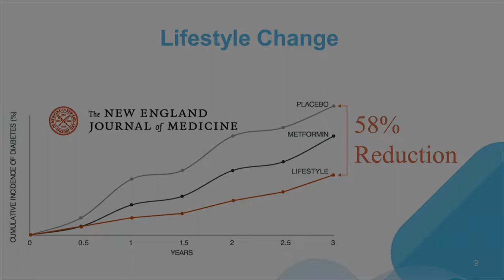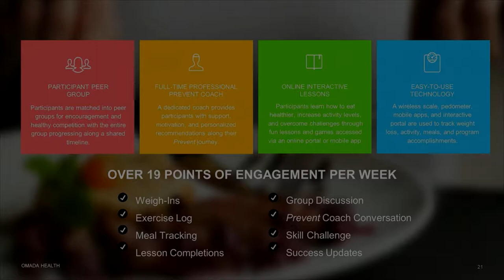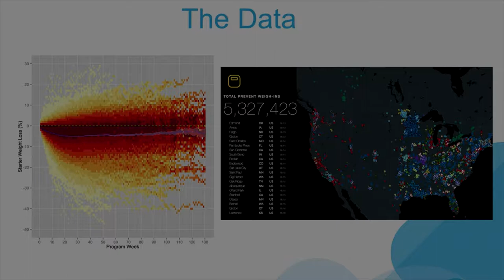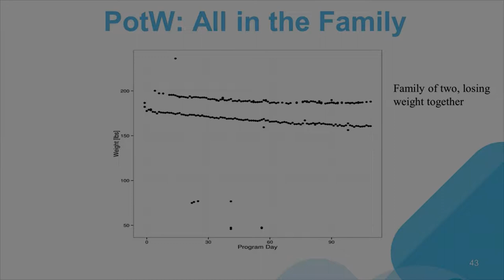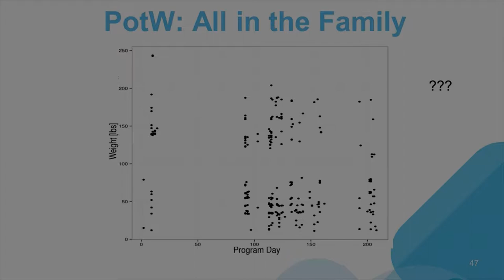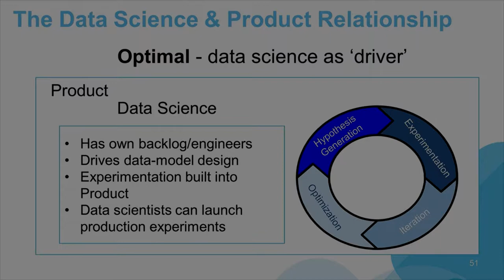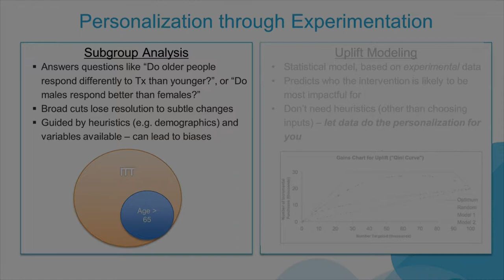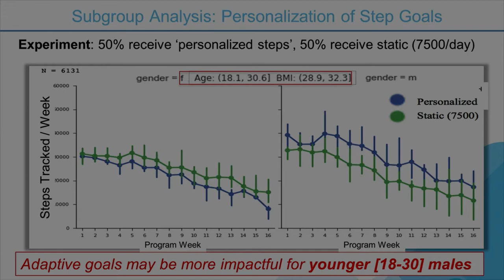Using Data Science to Design Precision Preventative Behavioral Medicine | Ryan Quan | HWB16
❝USING DATA SCIENCE TO DESIGN EFFECTIVE PRECISION PREVENTATIVE BEHAVIORAL MEDICINE❞

Ryan Quan, Data Scientist at Omada Health

There is widespread agreement that lifestyle-focused preventative approaches are the most effective way to combat conditions like diabetes and heart disease. But behavior change is hard, and to date, even the most effective in-person programs include little (or no) personalization.
The data science team at Omada is changing that. We’ll discuss how we’ve built machine learning and experimentation directly into our product – leveraging vast amounts of behavioral data to create a system that continually improves in maximizing participant outcomes.
From creating a culture of data-driven product development to specific analytical techniques used to design and deploy a precision behavioral intervention, in this talk we’ll outline the path toward targeting the right individual, at the right time in the most effective way.